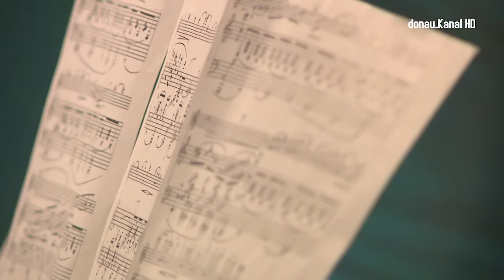PopUp Konzert mit Julia und Alina Taschler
Die Musikerinnen zeigen auch im zweiten Teil der donau_Kanal PupUp Konzerte ihr Können und beweisen wie sie schnell und kreativ auftretende Probleme lösen können.